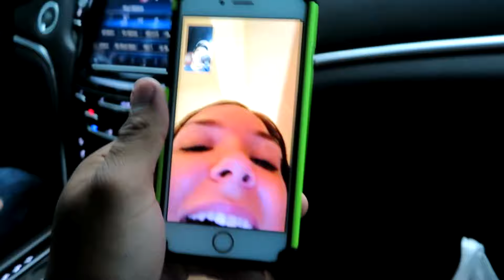Theee Finale (Episode 23)